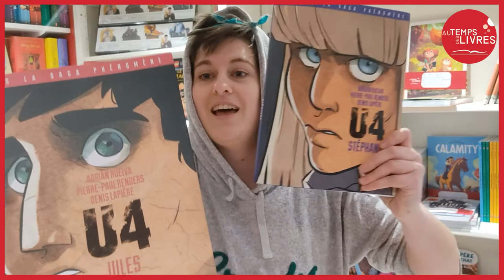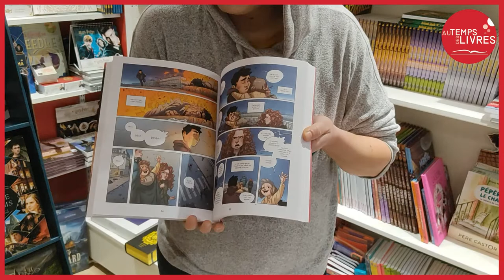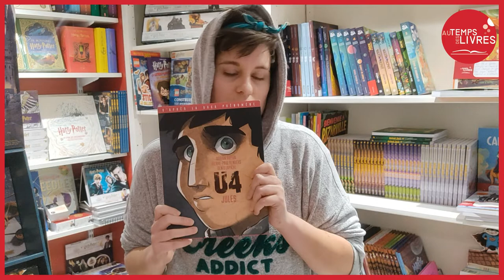UN COURT INSTANT...AVEC UNE BONNE IDEE DEDANS ! "U4" de Denis Lapière et Pierre-Paul Renders